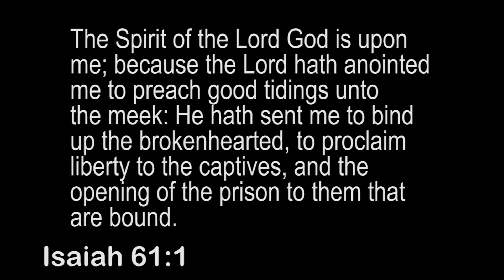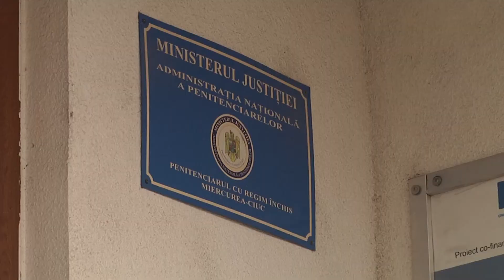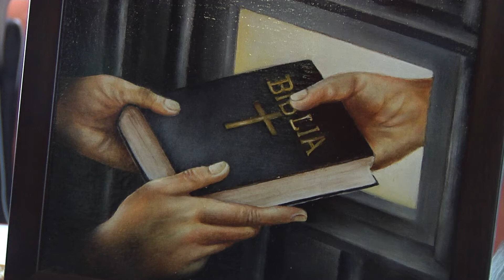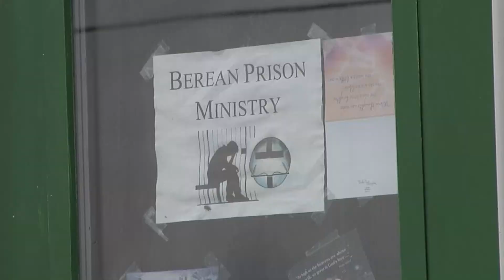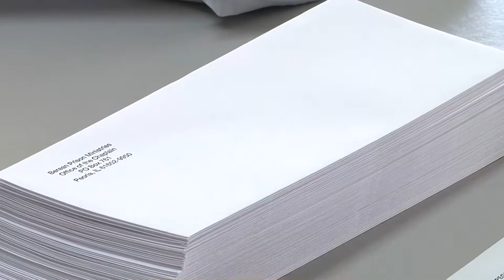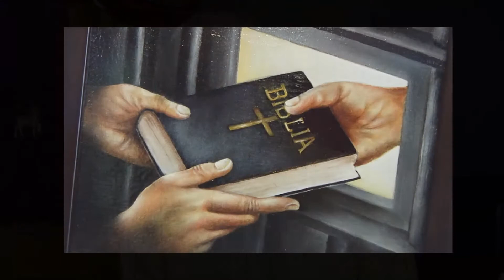Berean Prison Ministry Video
A special thanks to Tim Martin for making this video for our Berean banquet. WELL DONE TIM!  This video shows just a tiny part of what happens with Berean Prison Ministry. There is NO PAID staff, all of this is done by volunteers, hundreds of volunteers. So very thankful for each person that helps.